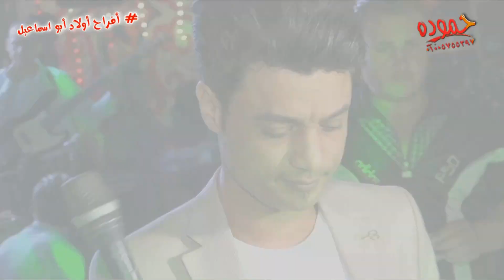احمد عامر و اوشه اه من الليالى ـ فرحة أولاد أبو اسماعيل ـ العنتبلى - تاج العز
شركة حموده للتصوير م / حموده هلال 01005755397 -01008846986